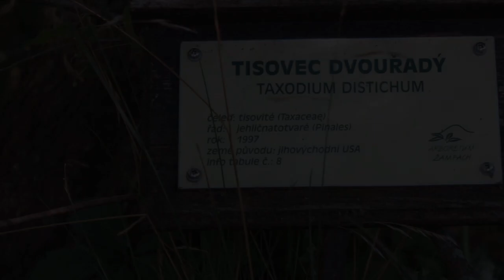Taxodium distichum tisovec dvouřadý